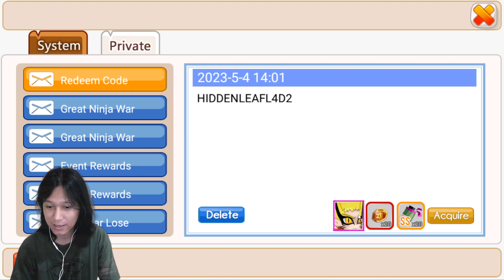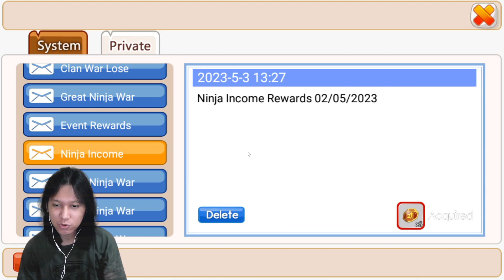Dapat Ninja SSS Byron Naruto Gratis Dari Redeem Code Kemaren Dari GM Ninja Heroes New Era